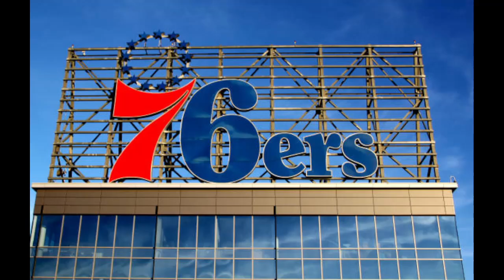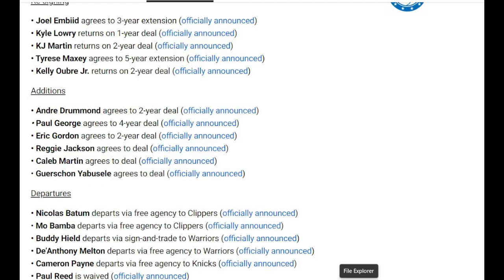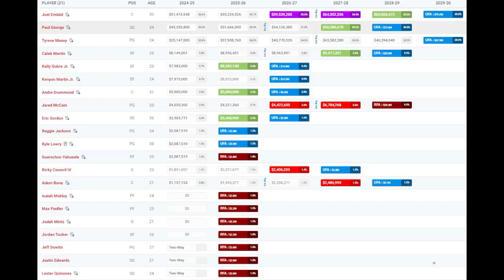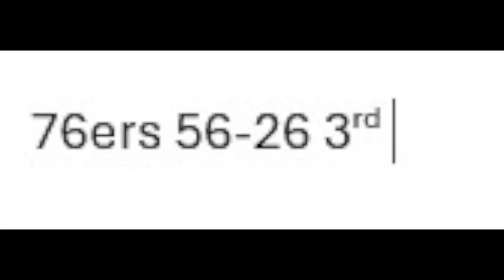The 76ers Will Be Good IF Healthy...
In this video, Bruce Veliz breaks down the Philadelphia 76ers as his twenty-fourth-worst team in the NBA this year. He goes into their additions, subtractions, who I am high on, who I am low on & my record prediction for the team. What do you think?

If you want my updates on NBA news follow me on X/Twitter